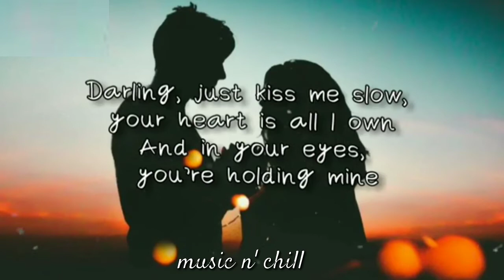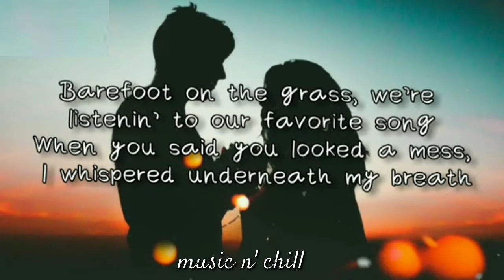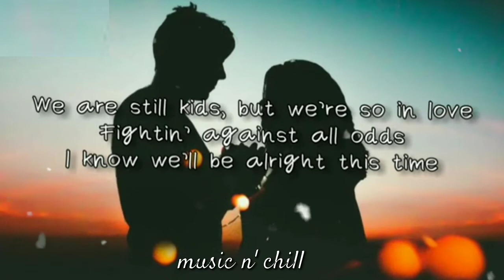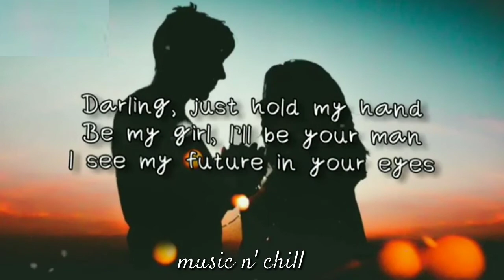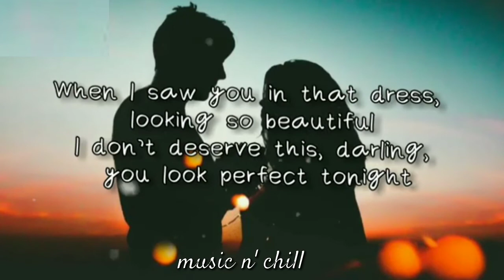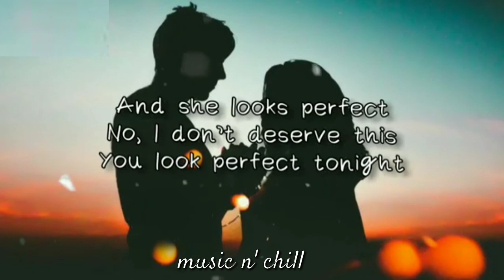Perfect- Ed Sheeran